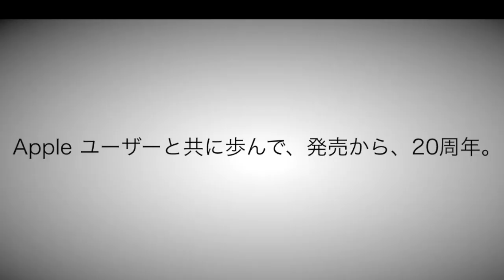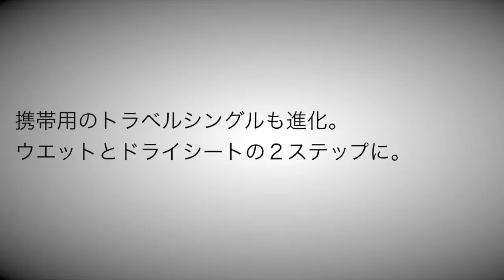Apple Store や NASA でも使用のアップル製品専用クリーナーがさらに強力に！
Apple 製品専用クリーナー「iKlear（アイ・クリア）」が生まれ変わりました！

★プラスチック、ガラスに加えて、アルミニウム部分もクリーニング可能に！
これで、iPhone、iPad、iPad mini の表も裏もサイドもすべての部分、MacBook や iMac の全体はもちろん、純製キーボードやマジックマウス、マジックトラックパッドなどの周辺機器の裏表もクリーニングできます。

★さらに、モバイル専用の「トラベルシングル」にはドライシートを追加！ボトルスプレーと同じクリーナーを染み込ませたウエットシートで拭いた後、ドライシートで拭き取ります。ウエットシートとドライシートがセットになっていますので、これだけ持って外出を。

★ラインナップには新たに「Chamois」クロスが仲間入り。今まで光沢系のディスプレイのみ使用できましたが、これからは、マット系の液晶テレビやパソコンのディスプレイにもご利用いただけます。

Apple 製品と共に歩んで発売 20 年を迎えたクリーナーで、あなたの Apple 製品をクリーニングしましょう！

詳細・ご購入（単品からセットまで各種取りそろえております）